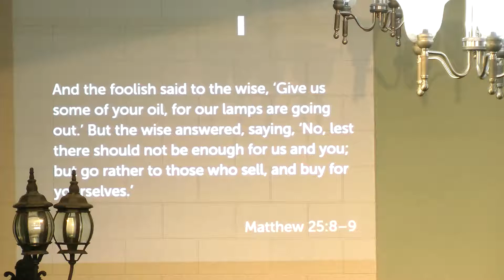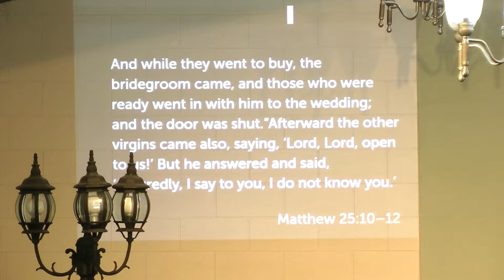“A Tale of 10 Virgins” Graceway Community Church Nov. 25, 2017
November 14, 2017  Pastor Steve Daily
Sermon Title:  “A Tale of 10 Virgins”
Graceway Community Church / Kingdom Life Fellowship

We are a non-denominational Christian church located in Grand Terrace, California. Being a non-denominational church means that we simply follow the teachings of the bible and believe in the finished work of the cross.
Come as you are and join us this weekend! Services are Saturday (English) and Sunday (Spanish) at 11 AM.
We believe you'll be happily surprised at what a warm and welcoming place of worship Graceway Community Church/Kingdom Life Fellowship is.